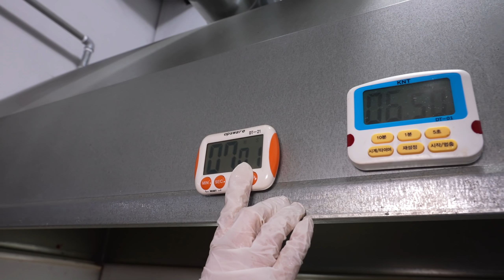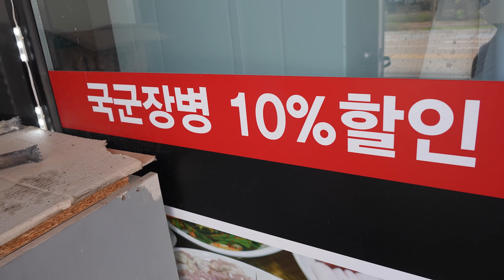군인은 무조건 깎아주는 곱창집? 이승기님 나온 부대 근처 인심 좋은 부부 생곱창, 막창집 ┃beef giblets┃Korean street food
[ 💬 Information ]
✅ 푸디랜드 채널에 업로드된 모든 영상들을 포함한

💰  가격(Price)
     황소곱창(230g) : KRW 20,000 / USD 16.9
     생막창(200g) : KRW 12,000 / USD 10.1

🚩 위치(Location)
       충북 증평군 증평읍 송산로1길 1 '군대생막창'